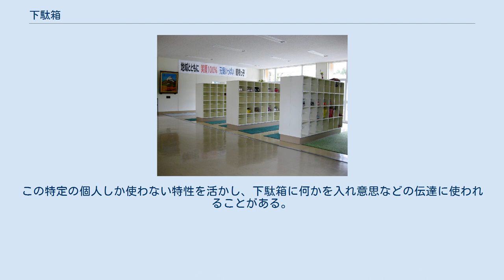下駄箱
銭湯に設置された木製の下駄箱（神戸市） 下駄箱（げたばこ）は、靴などの履物を収納するための家具。
銭湯や寄席など古くからある大衆が集う場所では下足箱（げそくばこ）とも呼ばれ、規模が大きい場所では「下足番」と呼ばれる履物の管理人を置くことがある。
下駄を履く人が稀になった現代でも下駄箱の名称が使われている。
靴箱（くつばこ）とも言う。
シューズボックスともいい間取図などではSBをあてる。
 日本など家屋の中では靴を脱ぐ習慣のある地域において玄関に設置して利用される。
室内履きと屋外履きの靴を履き替える場所にも設置される。
日本では明治時代以降に主に町家を中心に普及した民具である。
 家庭用の下駄箱は木製が多く家屋玄関に造り付けられている場合もある。
数段の中棚で仕切られ、家族で共用する。
下駄箱には棚だけのもののほか釣戸あるいは引戸を設けたものもある。
 公共施設や商用施設に設置される下駄箱は、スチール製のものが多いが、古くからある施設や居酒屋などで木製の下駄箱が使われている。
家庭用同様に共用するものの他、個別に1足から2足分の領域に仕切ったものがある。
個別の仕切りがある下駄箱には扉や錠前付きの扉が付くことがある。
個別の領域で仕切られた下駄箱には、その個別領域ごとに中棚を取り付け、上下2段に仕切られたものがあり、主に下段には屋外履き、上段にはその施設や建物内で履くスリッパや上靴などの室内履きを収納する。
 下駄箱の多くはスニーカーなどの概ね足首まで保護する履物を収納できるだけの高さになっている。
ブーツなど大型の靴を収納するために垂直方法に広く空間を取った部分を下駄箱に設けることがある。
 施設によっては上着を収納するロッカーと兼用になっている事がある。
通常、最下部が靴用のスペースになっている。
 小学校 学校（小学校、中学校、高校）では生徒一人ひとりに自分専用のスペースを割り当てられる。
この特定の個人しか使わない特性を活かし、下駄箱に何かを入れ意思などの伝達に使われることがある。
学校を舞台とする物語ではよく使われる場所である。
日常の場でもあり、新たな展開をむかえるシーンで用いられることがある。
 一方で陰湿ないじめの対象となることもある。